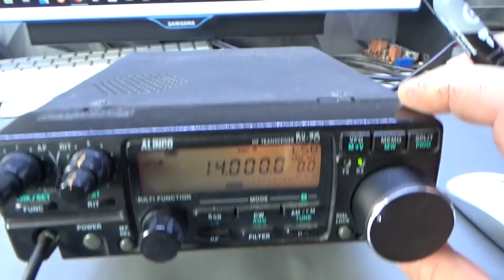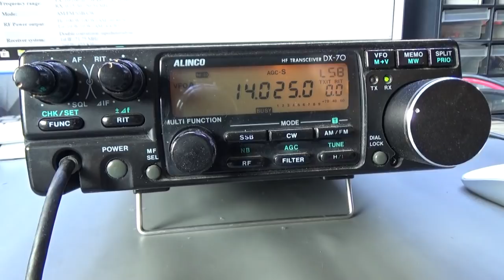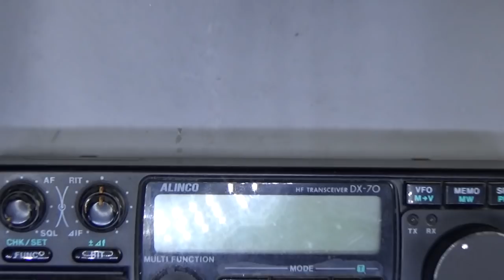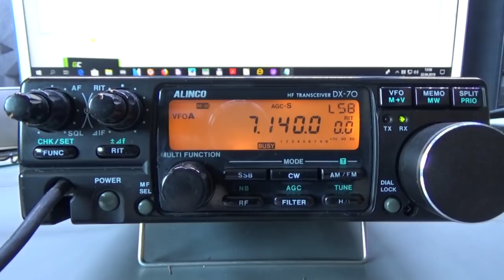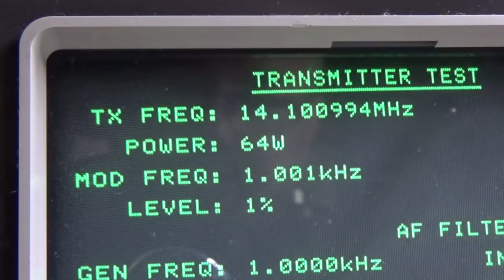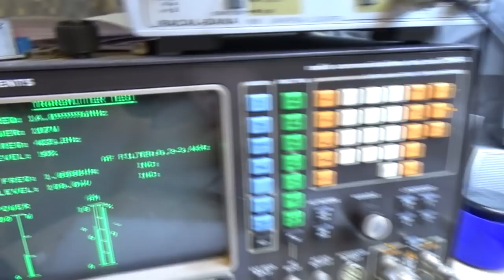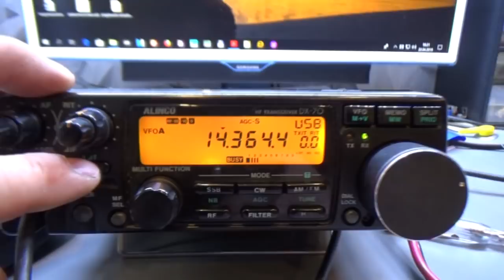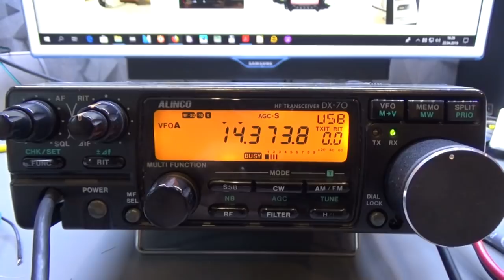ALINCO DX70 serwis i naprawa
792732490